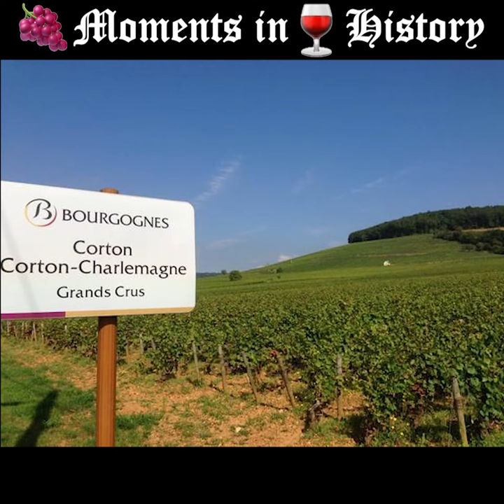Charlemagne (Aachen, Frankish Empire 795) | Grape Moments in Wine History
Grape Moments examines the direct effec that Charlemagne - and his wife - had on the Cote d'Or.